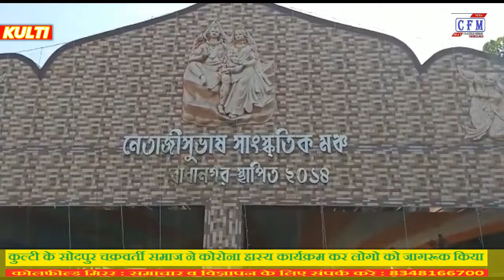CoalField MirroR : विसर्जन मे दिखा आपसी सौहार्द, कोरोना हास्य कार्यक्रम